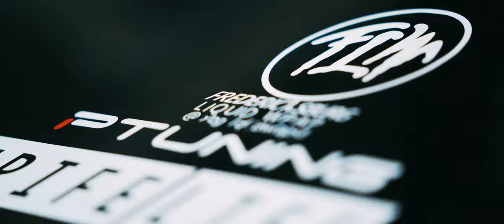Kristina's G35 Coupe (4K)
Kristina's IG: @THATG35CHICK
SUPPORT THE ARTIST(S):
Inteus - Enter The Stratosphere